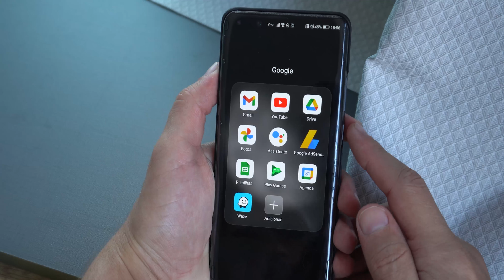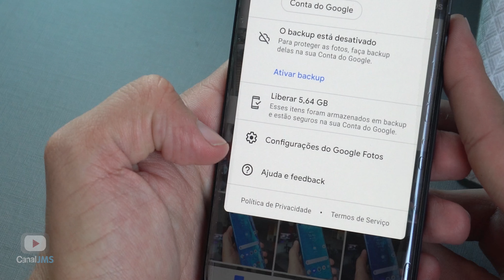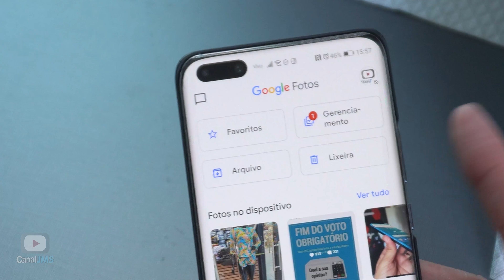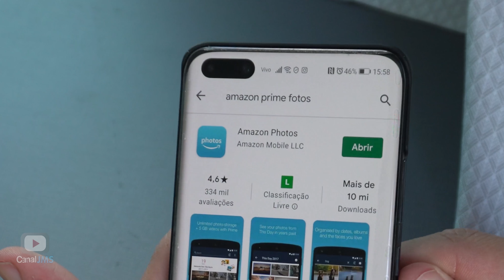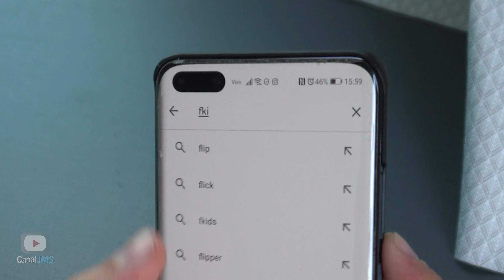Google Fotos ACABOU? NÃO Mas Você vai ter que Pagar!